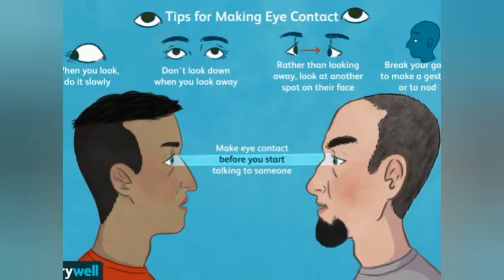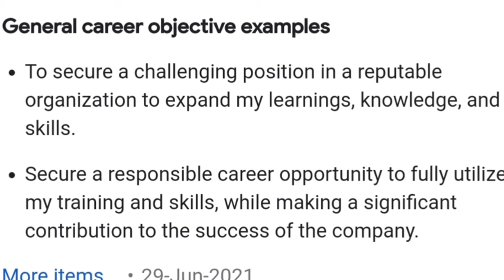how to face interview interview chemicalengineering militrymaliq @roever dresscode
hello friends in this video clearly we have understand how to face a proper interview

footwear